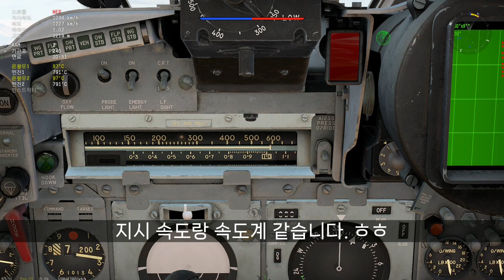워썬더 엡번 없이 슈퍼 크루징 쌉가능! 라이트닝 Lightning F.6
워썬더 엡번 없이 슈퍼 크루징 가능한 그 기체 라이트닝 Lightning F.6
영국 9.3br 전투기